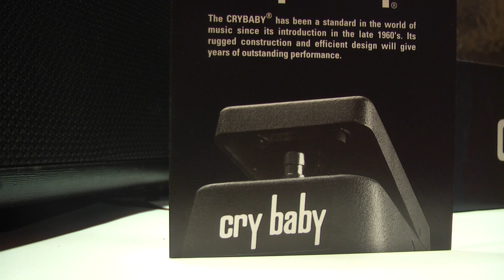Wah Wah Dunlop GCB 95 by Rockday pl cz 2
Zapraszam
Wojtek Pietraszek